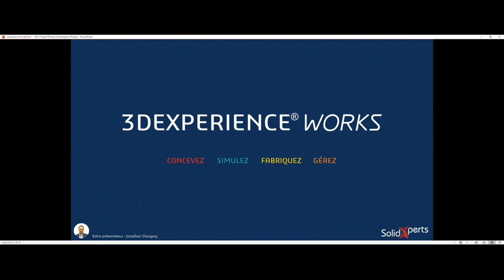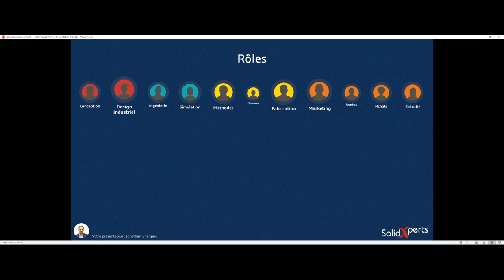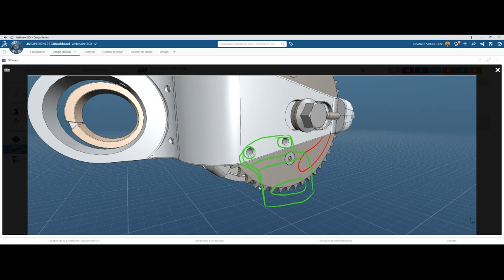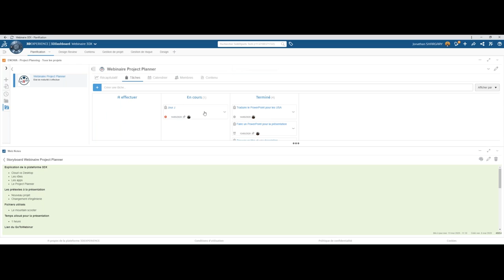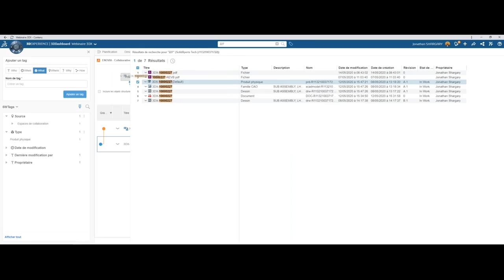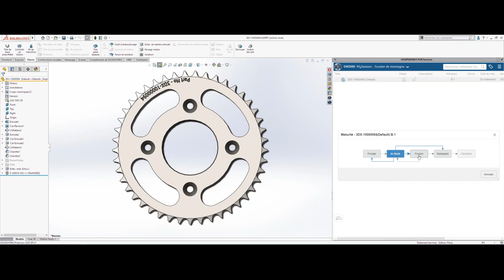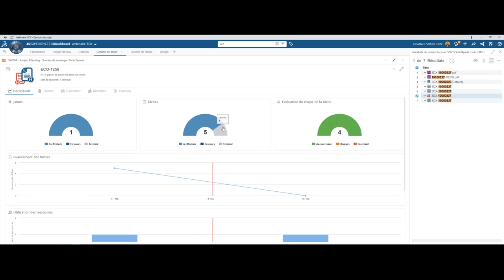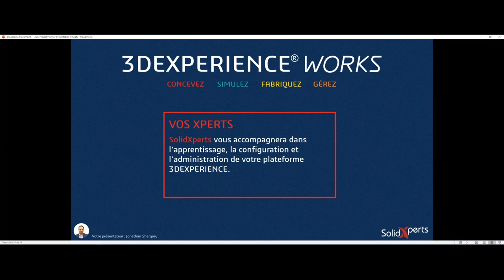3D Planner Les défis de la gestion de projet en ingénierie !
QUI ? QUOI ? QUAND ? COMMENT? Les défis de la gestion de projet en ingénierie !

La 3DEXPERIENCE améliore la collaboration et la gestion de projet dans une interface conviviale en propulsant votre ingénierie dans le Cloud et rendant accessible vos données d'entreprise à partir de tout vos appareils, partout dans le monde.

La gestion de projet peut être tout un défi. Et les logiciels de gestions de projet sont trop souvent complexes, alourdissent les processus et augmentent vos tâches quotidiennes...

Regardez la présentation d'un tout nouveau rôle appelé "Project Planner", qui permet une gestion des tâches en équipe, ad hoc, avec une capacité de planification de projet plus organisée que jamais, selon VOS besoins. Avec le rôle Project Planner de la 3DEXPERIENCE, la gestion de projet se fait en équipe et non par un seul responsable. Ceci à pour objectif de responsabiliser les membres de vos équipes et de faire participer l'ensemble des intervenants.